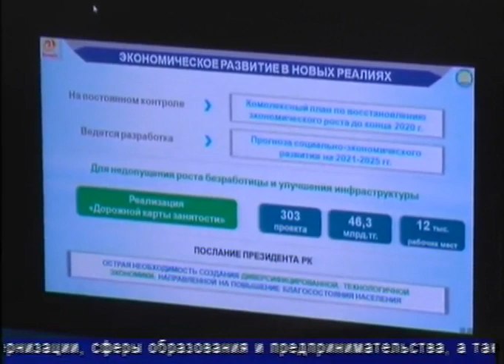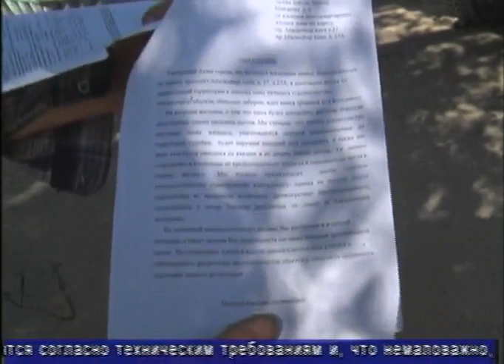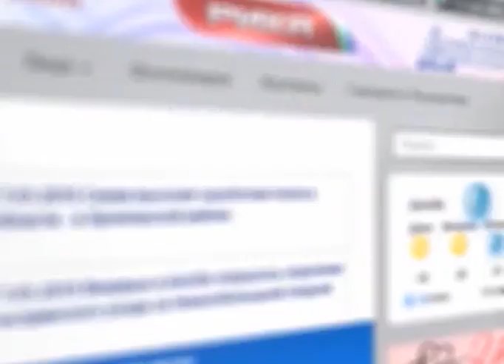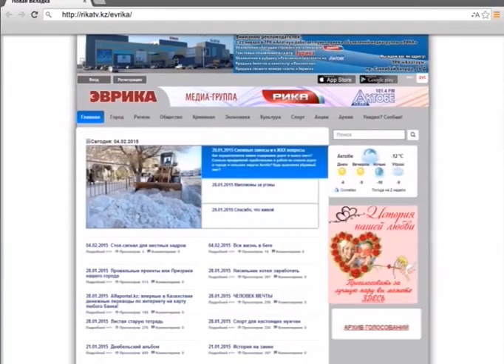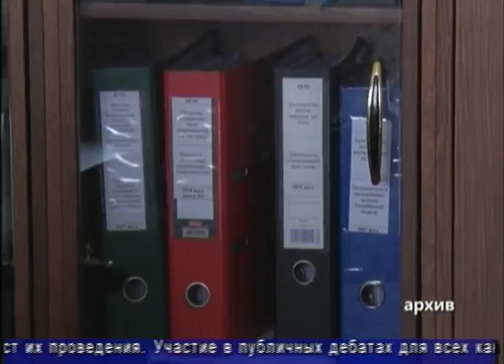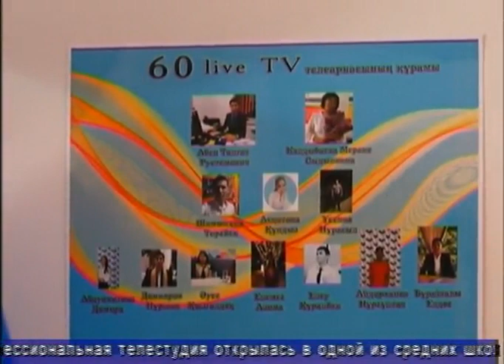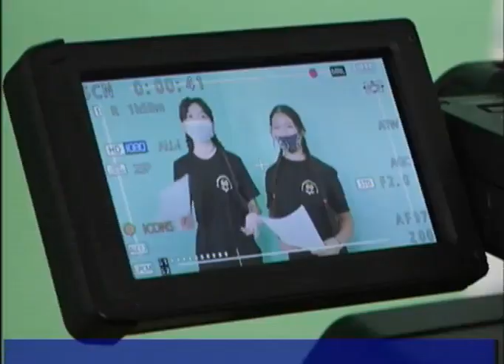Факт (Рика ТВ) от 2 сентября 2020 года